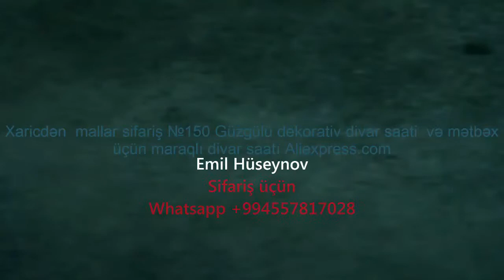Xaricdən mallar sifariş №150 Güzgülü dekorativ divar saati və mətbəx üçün maraqlı divar saatı Alie